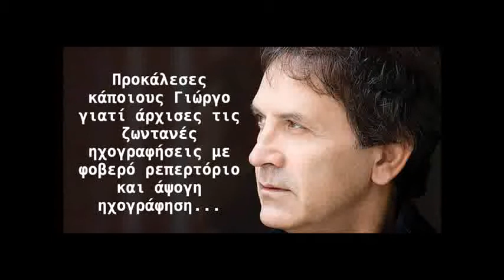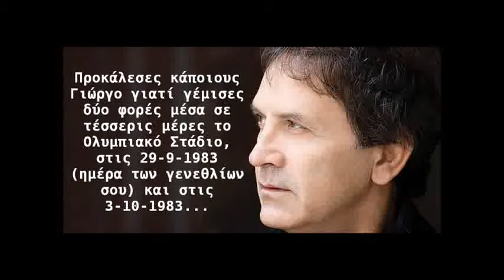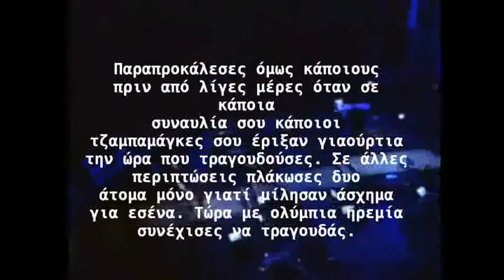Giorgos Ntalaras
I katanteia tou giorgou ntalara. Ena mizeros apateonas kai pseftis !!!